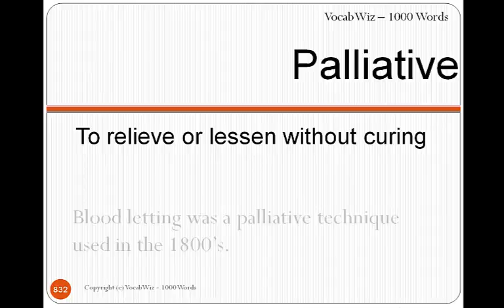Palliative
VocabWiz-1000 Words